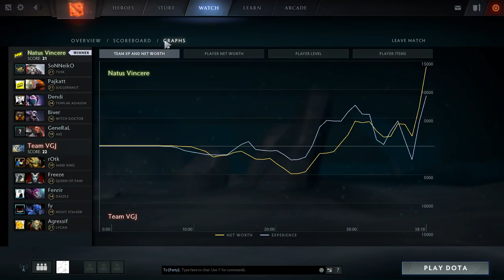Navi vs Team VGJ DOTA Summit 7 Dota 2 Game 1 Highlights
Tournament - DOTA Summit 7
Participants: Vitrus.pro, Team VGJ, Team Secret, Digital Chaos, LGD Gaming, Natus Vincere, Team NP, Team Emprire

Natus Vincere: Pajkatt, Dendi, GeneRal, SoNNeikO, Biver
Team VGJ: Agressif, Freeze, rOtk, fy, Fenrir